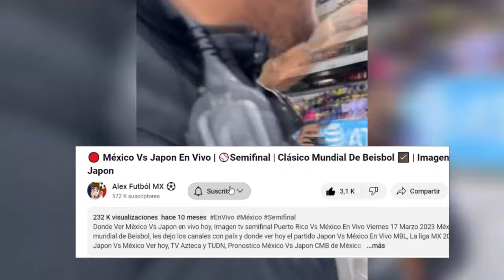🔴 En Vivo: América Vs Real Esteli |⚽Concachampions 2024 | FOX SPORTS | AMERICA VS REAL ESTELI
Ver,ver America Vs Real Esteli en vivo, el miercoles 14 de febrero. Donde ver America Vs Real Esteli Concachampions, en que canal ver, hora, día, en vivo les dejo los canales con país y donde ver hoy el partido America Vs Real Esteli, en vivo Concachampions, america Vs real esteli, previas al partido, America Vs Real Esteli, en vivo, fox sports chivas vs forge, gol de Chivas, Gol de Chivas, Gol.

America Vs Real Esteli en vivo Donde ver America Vs Real Esteli En Vivo miercoles 14 de febrero. america vs real esteli, les dejo los canales con país y donde ver hoy el partido america vs real esteli En Vivo, Concachampions 2023, America Vs Real Esteli, Pronostico america vs real esteli por la señal de fox sports o fox sports 2.